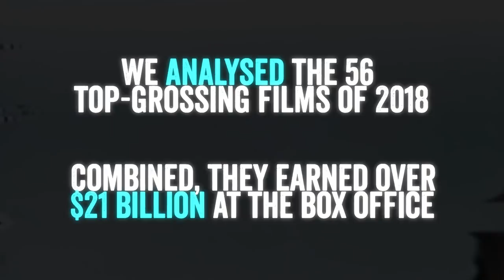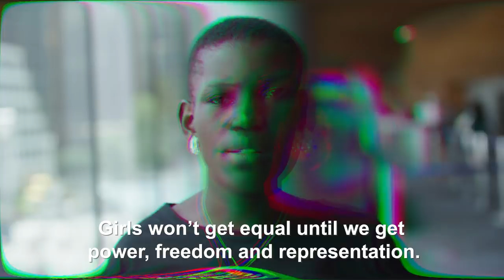Girls demand a new story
Girls across the world are sick of being stereotyped by the media and entertainment industry.

Research has shown that the most common and harmful stereotypes are:

💔 The hopeless romantic – she always needs a man and her only dream is to fall in love and get married.

🤦‍♀️ The helpless idiot – she just can’t do or figure out things for herself. Instead a strong man will come and save the day and she will be eternally grateful.

💃 The made-up sex object – Her only role is to look pretty, so all the men desire her.

🎭 The emotional drama queen – She is always making a scene. She probably gets called hysterical and asked if she's on her period.

⚔️ The backstabbing bitch – She’s a terrible ally to women and will do anything to win a man, even if it means stepping over her best friend to get to him.

With the Geena Davis Institute on Gender in Media, we analysed the top films of 2018. The research shows that men and women are presented in very different ways on the screen. For example, girls are much more likely to be objectified.

How girls are represented in media matters. It fuels stereotypes and discrimination, and affects the way we ALL see women and girls. We've had enough. Help us smash the stereotypes and RewriteHerStory - what stereotypes really make you mad?